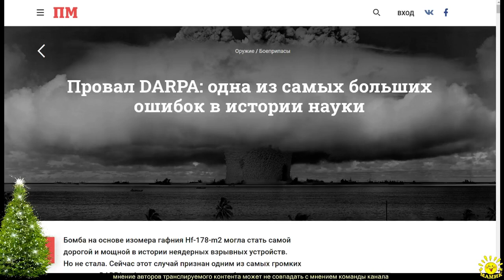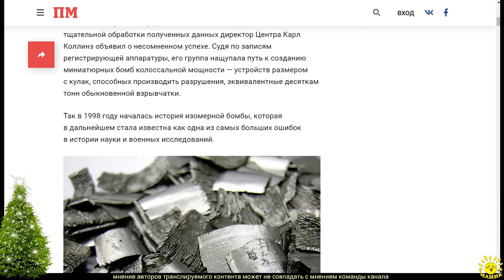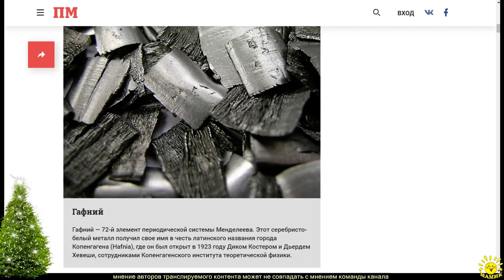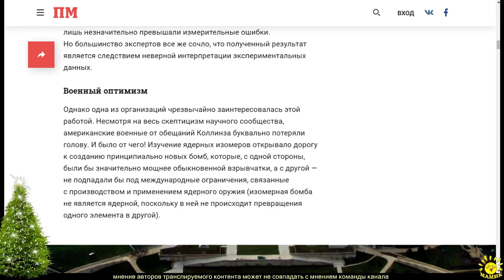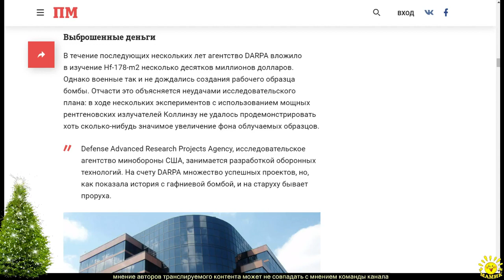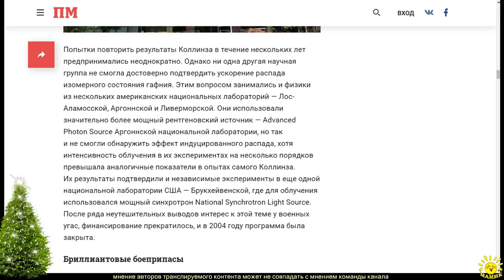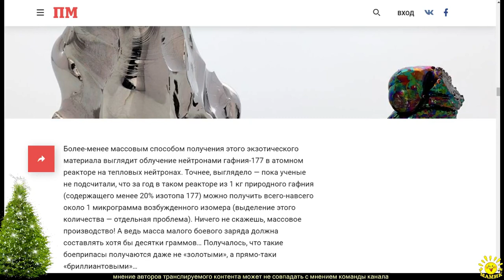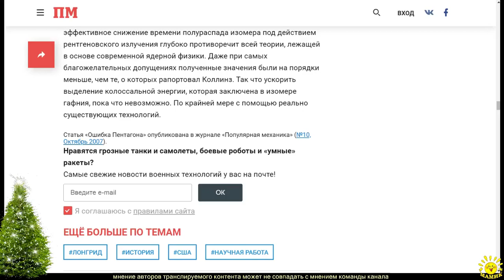Провал DARPA: одна из самых больших ошибок в истории науки